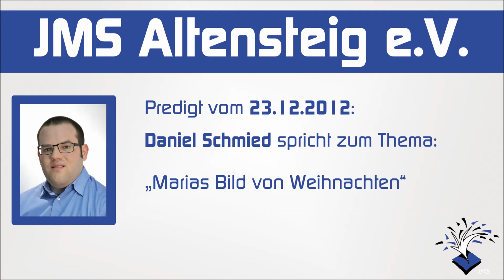JMS Altensteig - Predigt 23.12.2012 - Daniel Schmied: Marias Bild von Weihnachten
Schön, dass Du eine Predigt aus unserem Audioarchiv hörst!